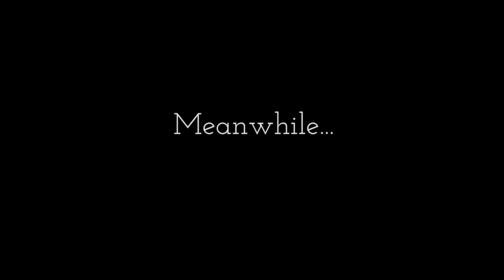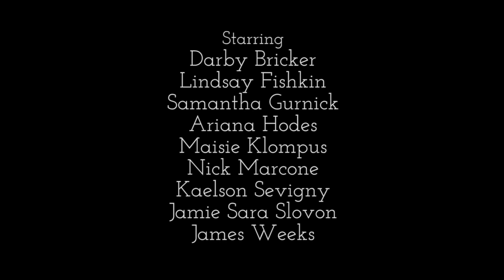Bite Sized Ep. 2x06 "Al Dente"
SPOILER ALERT: The gang attempts to help break Maisie's bingediction to Breaking Bad.

bite sized
bite sized series
best comedy web series
lgbt web series
free web series
comedy web series
web series episodes
new web series
lgbt movies
cheating black webseries
black web series
popular webisodes
web series channel
online web series
dreamers disease
dreamers
foodie
dinela
foodporn
craftbeer
overnight oates
juice cleanse
healthy living
vegan recipe
gluten free
instafitness
healthy recipe
cheat day
funny weed pictures
how to make weed butter
how to make weed cookies
ounce of weed
weed theme song
weed song
marijuana brownies
marijuana tea
smoke weed everyday
420
Lesbian Kisses
Lesbian scene
Lesbian films
Lesbian tv shows
Lesbian vampire
Boob grope
sideboob
ncis los angeles
csi los angeles
echo park
dtla
downtown
silverlake
california
sunset
echo park lake
silverlake reservoir
glendale
atwater
tv listings los angeles